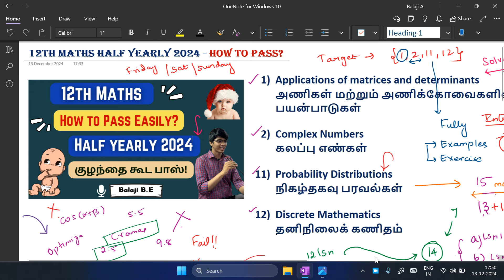12th Maths | Half Yearly Exam 2024 | How to Pass Easily? | Important Questions ❌ Five Marks | 3m